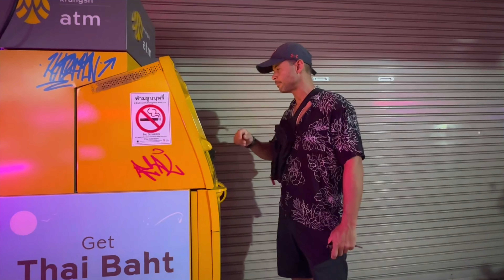Pattaya Soi 6, Nunca vi tanta doideira !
Exploramos Pattaya, a cidade  que nunca dorme!